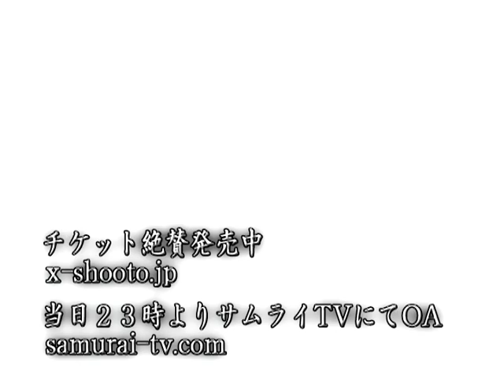2011.7.18 Koutetsu Boku vs Kuniyoshi Hironaka Trailer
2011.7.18 東京・後楽園ホール"SHOOTOR'S LEGACY 03"で行われる世界ウェルター級チャンピオン決定戦　朴光哲vs弘中邦佳の紹介VTRです。
中井祐樹、宇野薫、五味隆典、ヨアキム・ハンセン、川尻達也らが巻いた伝統の伝統の修斗ウェルター級のベルト。

第１１代は...
"ＫＲＡＺＹ ＢＥＥの核弾頭"朴光哲か？
"世界を股にかける未完の大器"弘中邦佳か？

決戦は７月１８日後楽園ホール。